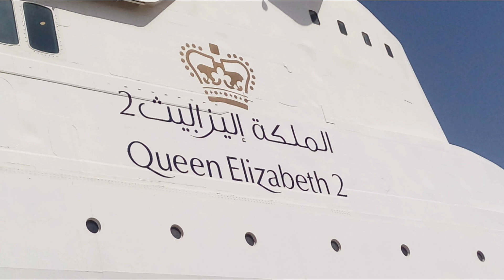Queen Elizabeth 2 huge 💓❤️passenger craft, its a memorial Hotel now at the Middle East.💓❤️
Queen Elizabeth 2 Hotel is at the Middle East, a huge passenger craft has been turned into a Hotel which many customers come and visit the memorial Hotel.